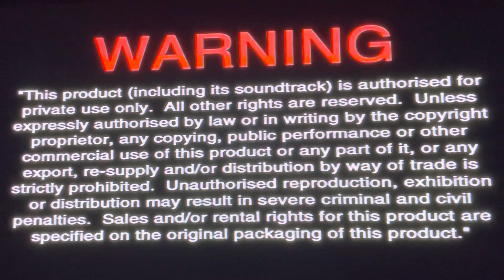Opening To Iron Man 3 2013 DVD (Australia)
Here’s the order:
1. Language Selection Screen
2. Warning Screens
3. Marvel Entertainment Logo
4. Paramount DVD Logo
5. DVD Menu
6. First Few Seconds After The Film